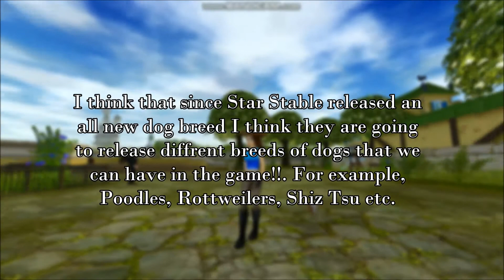All NEW Running Dog Pets!!/Star Stable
Today Star Stable released all NEW running pets. The new pets are adorable Yorkshire Terriers. Star Stable also released a new mini Jojo quest for us to complete. Remember that the quest will be here for a limited time only. Something that I did not mention in the video is that Star Stable released New animations for the new Lusitano Horse for when your player is off of it's back. ENJOY!!